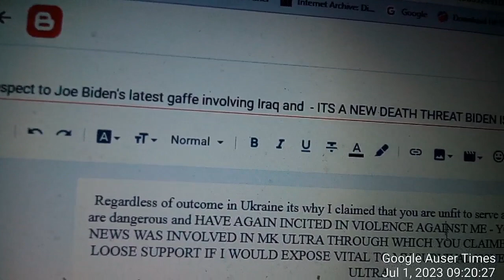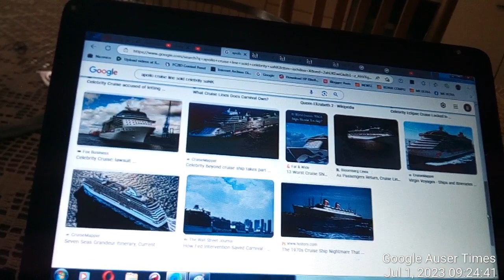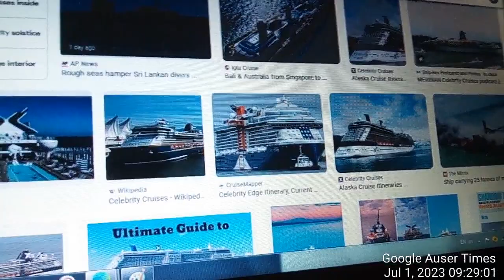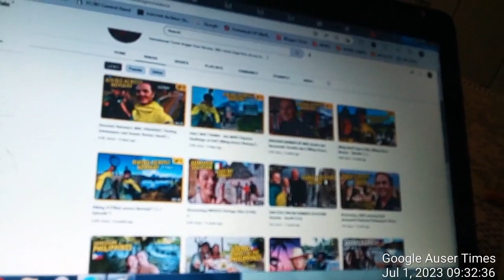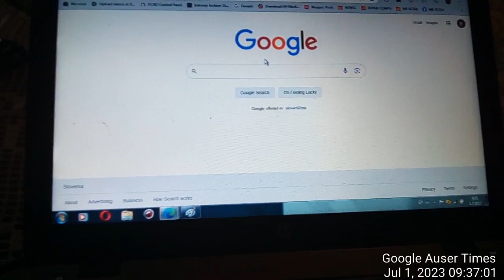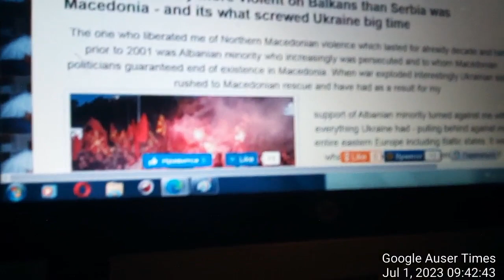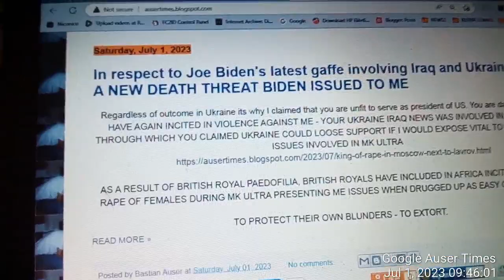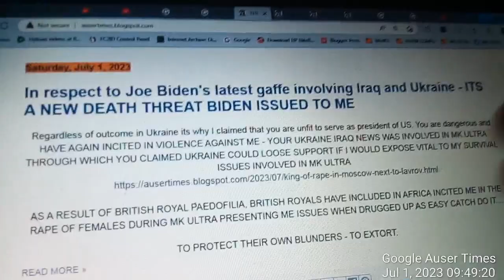Here is who caused in 1994 a damage to my left foot why and how at whose behalf